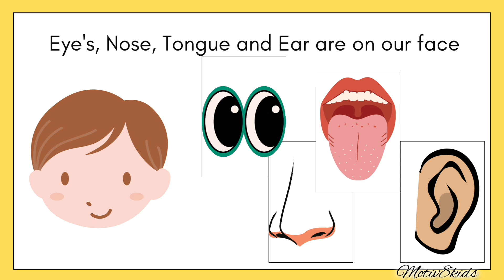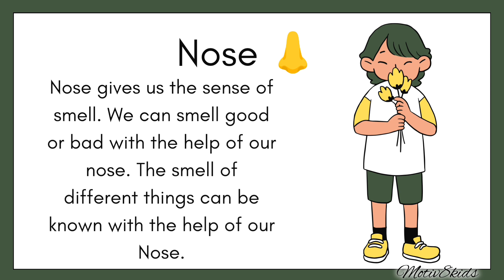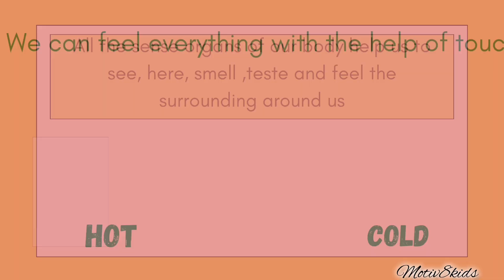sense organs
sense organs | human body senses| five senses| important senses